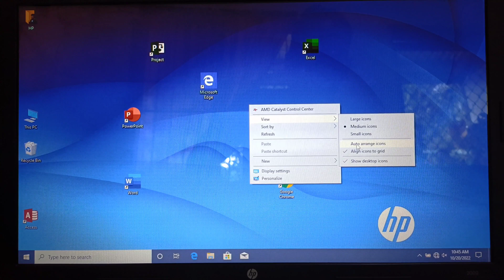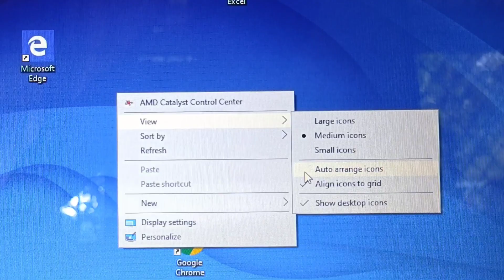How to enable or disable auto arrange icons on Windows 10 | HP Laptop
Do you want to enable or disable auto arrange icons on HP laptop Windows 10.

Thanks...